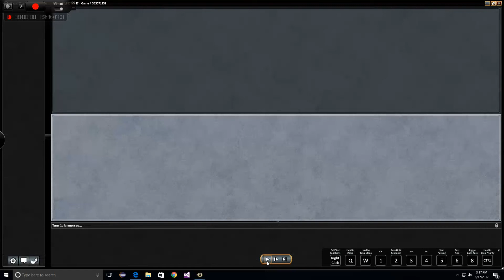BW Servos VS Jund Energy - 1 Life comeback! - Amonkhet Standard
Opponent misplays and leaves me with one life after attacks (could have won with a double Rhonas pump). One life is all servos needs, opponent scoops when I hit 71 life.